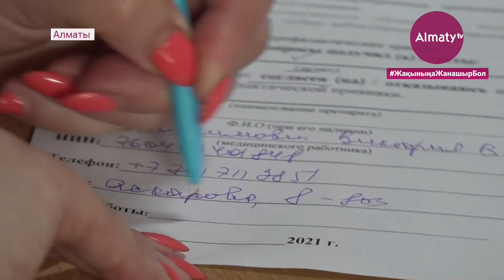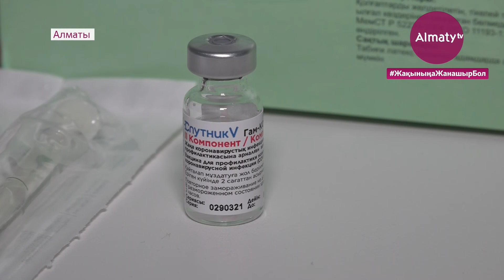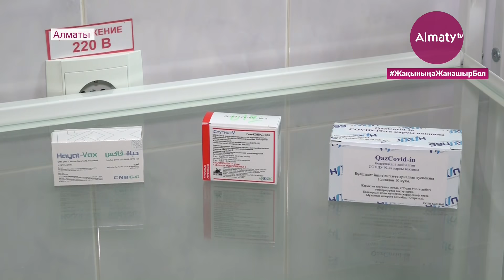91 жастағы әнші Бибігүл Төлегенова вакцинадан кейінгі жағдайын айтты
Алматыда бір тәуліктің ішінде 3 мыңнан аса қала тұрғыны COVID-19 вацинасын салдырды. Ал бірінші ақпаннан бері жалпы 277 мыңнан аса алматылық екпе алған. Айта кетейік, олардың 30 мыңнан астамы егде жастағы қарт кісілер. Әріптесім алматылықтарды жаппай иммундау қалай жүріп жатқанын біліп қайтқан еді. Almaty.tv тілшісінің бейнематериалын көріңіз.

Қазақстандықтарда үш препараттың ішінен коронавирус вакцинасын таңдау мүмкіндігі бар. Жалпы 25 сәуірден бері  3000 адамның таңдауы QazVac вакцинасына түскен. 3 мамырда қытайлық Sinopharm вакцинасының 15 000 дозасы жеткізілген, оның бірінші компоненті 4790 адамға егіліпті.

Бұл вакцинация пунктінде сәуір айынан бастап 4000-нан астам дам вакцина салдырып үлгерген. О баста QazVac және Cпутник-V  вакцинаcы салынса, қазіргі таңда Hayat-Vaх вакцинасы екпесі әкелінген.

«Әрбір адам егу алмастан бұрын бірінші дәрігердің алдынан өтеді. Дәрігер оның толықтай анамнезін сұрап шығады. Қандай аурулар болған алдын ала, қандай дәріге немесе вакцинаға қарсы көрсетілім бар ма, жалпы қандай қарсы көрсетілімдер бар, қан қысымын, дене қызуын өлшейді», – деді  №7 қалалық клиникалық аурухана бас дәрігерінің орынбасары Нұрбол Жұмабеков

Мамандар барша жұртты вакцина алғызуға шақырады. Себебі індетті іргеден алыстатудың жалғыз амалы осы.

«Мен бүгін осы орталыққа келіп, екінші реткі вакцинасын қабылдадым, бірінші реткі вакцинанны мен 28 сәуірде алғам. Барлығы жақсы, ешқандай бір ыңғайсыз, қолайсыз жағдай жоқ. Ешқандай ауру белгілері де байқалған жоқ. Температура, ешнәрсе болған жоқ», – деді қала тұрғыны Сұлтан Ерқанат.

«Мен бүгін вакцинаның екінші компонентін салдырдым. Өзімді жақсы сезініп тұрмын. Бұл өз денсаулығымды өзгелердің денсаулығын сақтап қалудың жолғыз жолы деп білемін», – деді қала тұрғыны Виктория Максимович.

Халықты жаппай вакцинациялау арқылы ұжымдық иммунитетке қол жеткізуге болатынын қазақ ән өнерінің бұлбұлы да растап отыр.

«Бізде қазір жағдай өте қиын, сондықтан қазір баршаларымыз жұмыла отырып вакцина алуымыз керек. Мен 14 мамырда 2-компонентін алдым, құдайға мың шүкір, ешбір жерім ауырған жоқ. Ауруды сезген де жоқпын», – деді  КСРО және Қазақстанның халық әртісі Бибігүл Төлегенова.

Бүгінгі таңда шаһарда медициналық ұйымдарда, мектептерде, мәдениет, спорт объектілерінде, базарларда және қаланың  сауда ойын сауық орталықтарында 214 вакцинация пункті жұмыс істеп тұр. Ал 315 бригадаға 1 282 медицина қызметкерлері жұмылдырылған.

Назгүл Әмірбек, Мұрат Тайжанов, «Алматы» телеарнасы